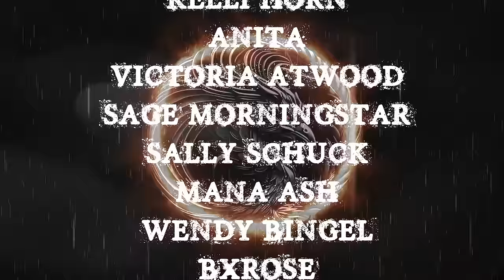TRUE OUIJA STORIES | RAIN VIDEOS FOR SLEEP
TIME STAMPS-
INTRO- 00:00
S1-01:16
S2- 04:41
S3- 19:23
S4- 26:51
S5- 49:08
OUTRO- 56:05